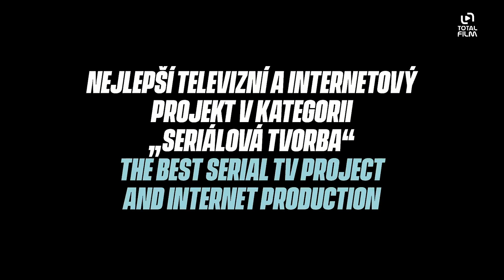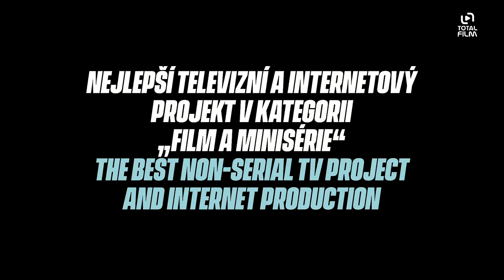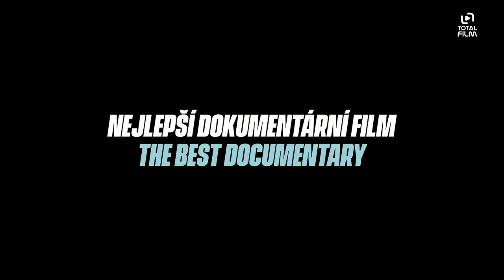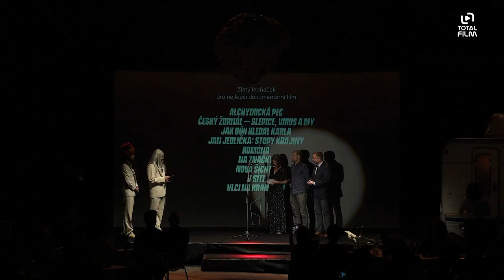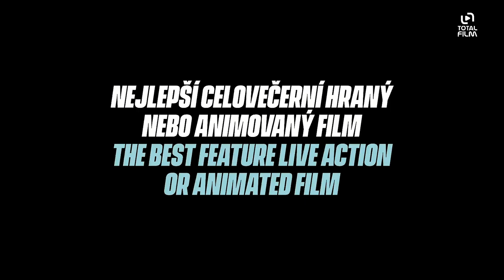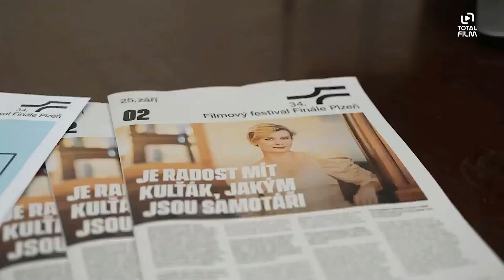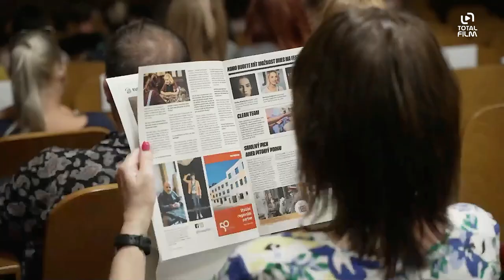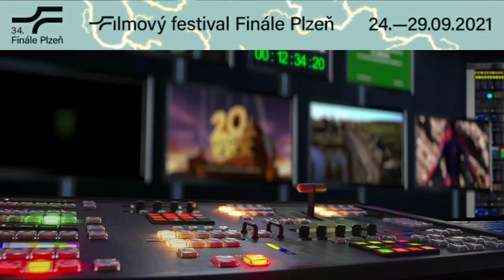34. Finále Plzeň (2021) Slavnostní zakončení /Jan Cina, Petr Vančura/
záznam slavnostního zakončení 34. Finále Plzeň 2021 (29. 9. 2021) | odebírat kanál náš web